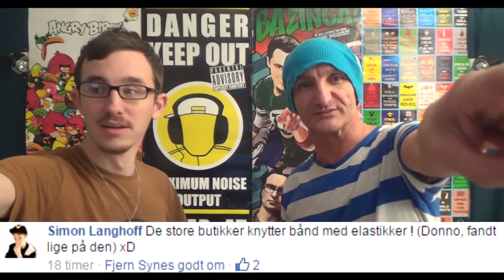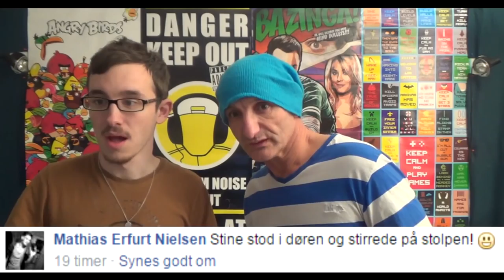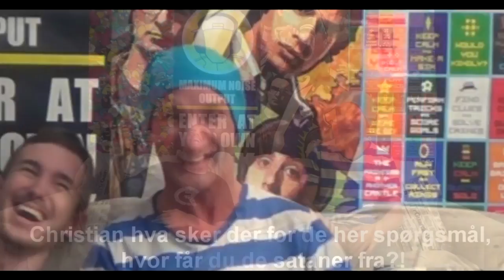Året 2014 Med R&C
BESKRIVELSE: Begivenheder fra R&C! I dag ser vi tilbage på året 2014!

1154 København K
Attn.: R&C